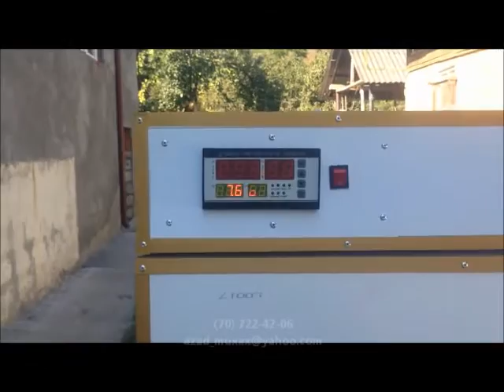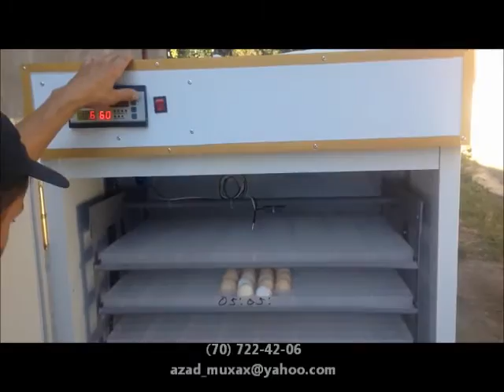Tam avtomatik inkubator satışı (toyuq, qaz, hindquşu, ördək, bildirçin, qırqovul, və s)